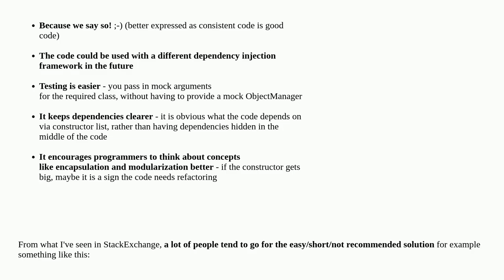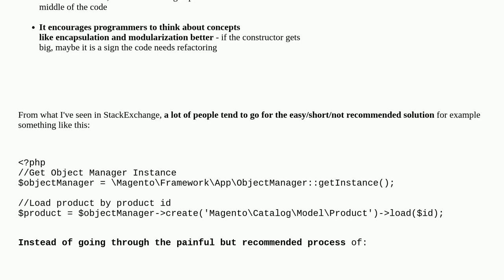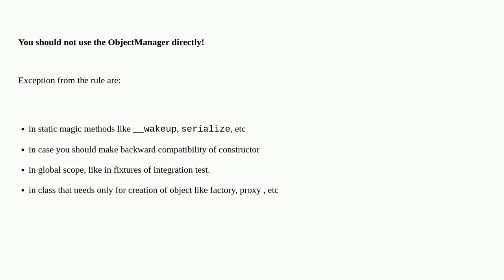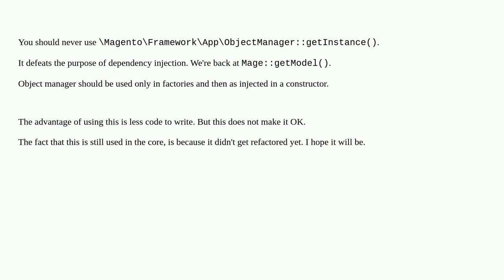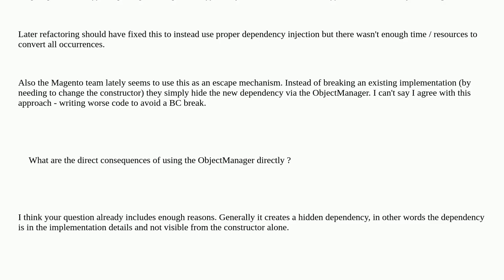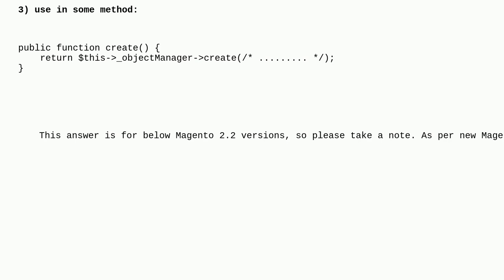Magento: To use or not to use the ObjectManager directly?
To use or not to use the ObjectManager directly?

A special thanks goes out to the awesome community

  object-manager module best-practice magento2